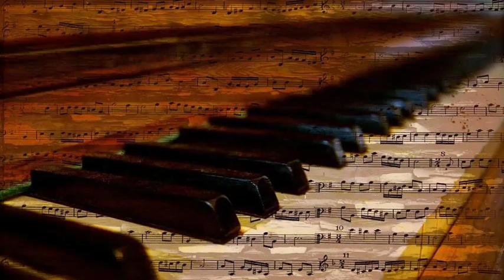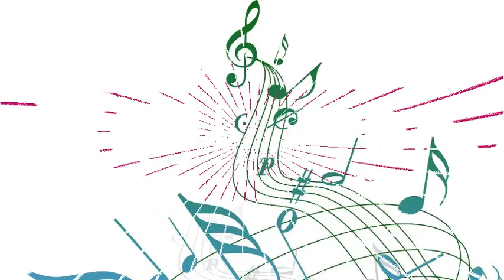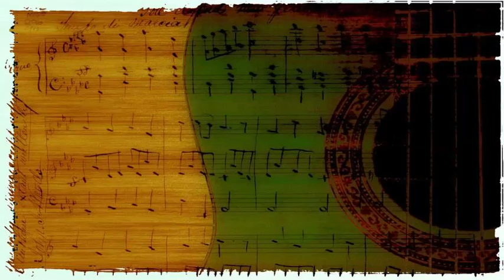Gisele MacKenzie - Adios